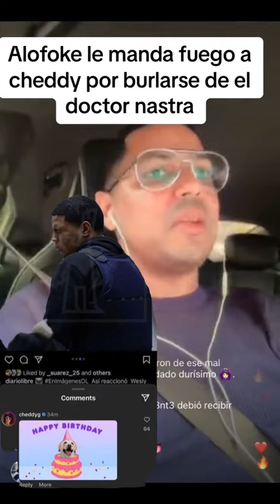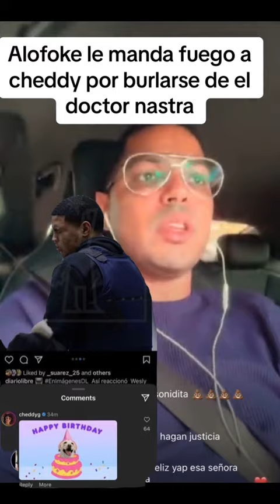ALOFOKE ARRASTRA A CHEDDY POR BURLARSE DEL DOTOLCITO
URBANO MUSIC TU CANAL DE NOTICIAS SOBRE EL GÉNERO URBANO

VIDEOS RECOMENDADOS